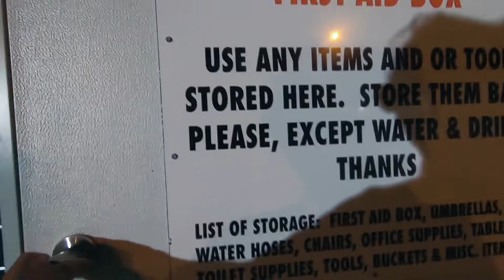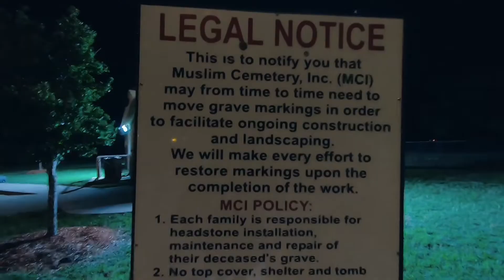在美国寻找露营地结果误入墓地，就地扎营睡一夜，又遭遇大暴雨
亚洲11国:上海-印度-东南亚-丝绸之路-约旦
非洲14国:埃及-南非
南美9国：阿根廷-哥伦比亚
北美11国：巴拿马-阿拉斯加
正在骑行新滇藏线（丙察察）
穷游 环球旅行 骑行 荒野生存 旅行vlog 环球旅行 本频道制作的所有视频都符合平台的使用政策，没有任何违规行为。